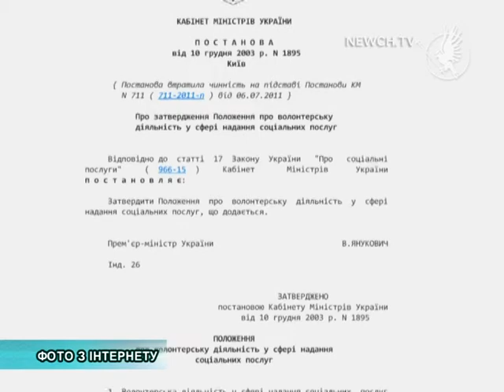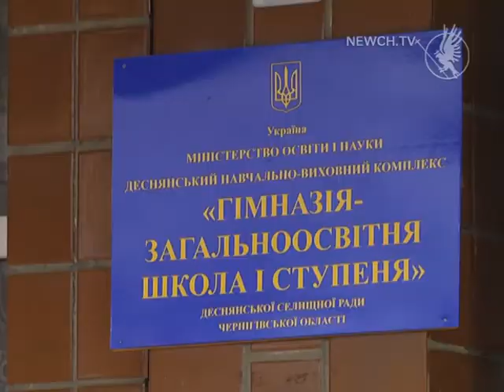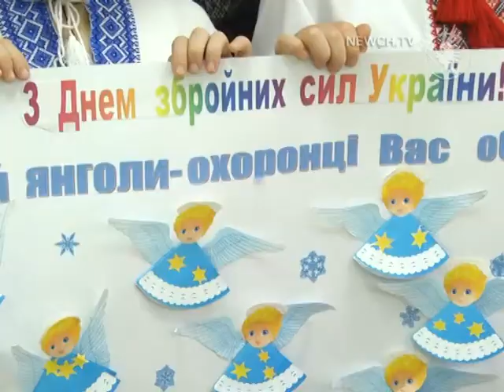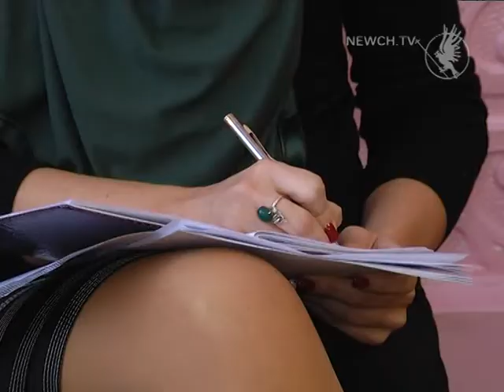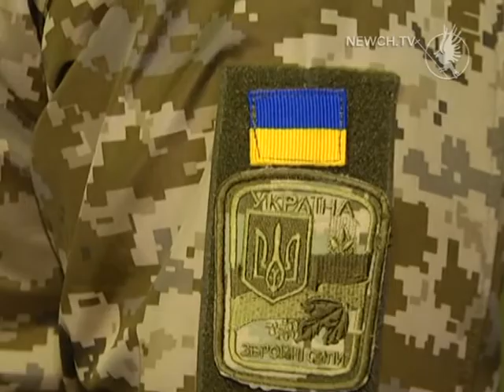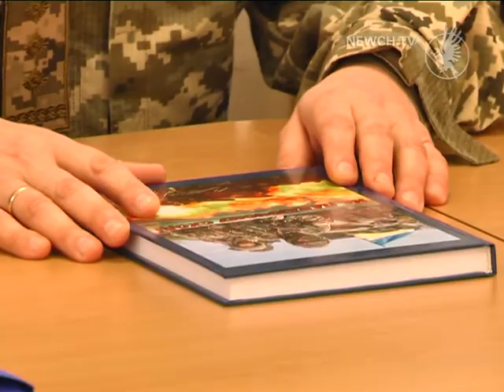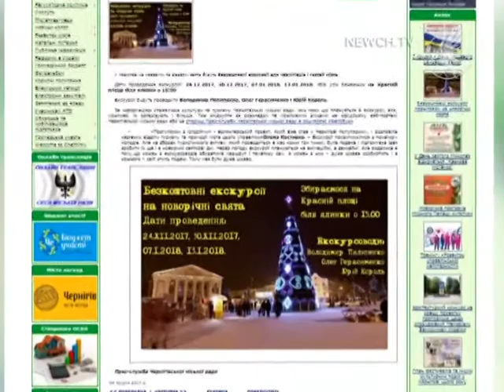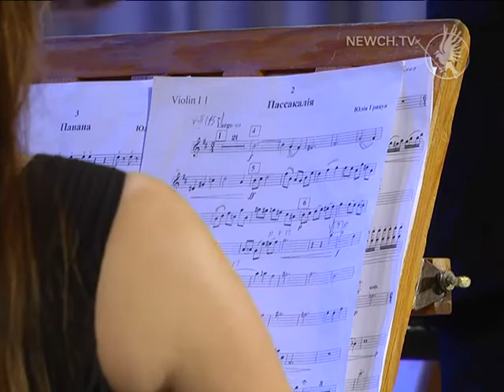Факт-новини випуск 05.12.2017| Телеканал Новий Чернігів